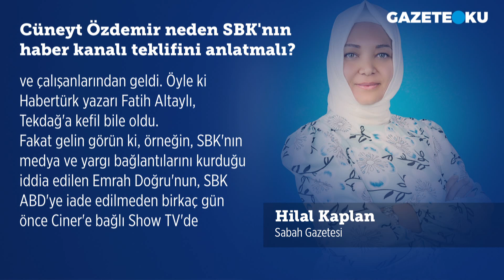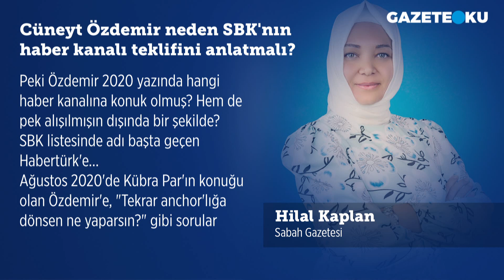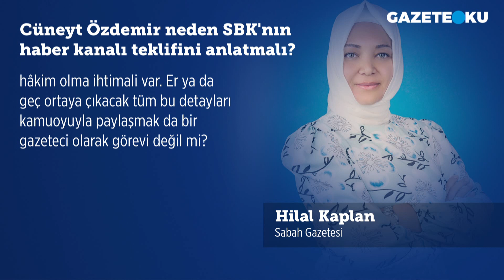CÜNEYT ÖZDEMİR NEDEN SBK'NIN HABER KANALI TEKLİFİNİ ANLATMALI?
Kara para aklama suçlamasıyla Avusturya'da tutuklanan ve ABD'ye iade edilen iş insanı Sezgin Baran Korkmaz'ın durumu çok katmanlı bir mesele. Bugünkü yazımda sadece işin medya ayağının önemli bir kısmına değinmek istiyorum. Zira anlaşılan lağım sandığımızdan da büyük.
Ortalıkta dolaşan ve kaynağı belirsiz olan bir liste var. SBK'nın "maaşa" bağladığı, hediyelere boğduğu, tatillere yolladığı iddia edilen isimler var 8 sayfadan oluşan o listede. Listenin medya kısmına bakıldığında, ağırlıklı olarak -öyle ya da böyle- Ciner Medya Grubu'na bağlı Habertürk'ün başı çektiğini görüyoruz. Ciner Medya Yönetim Kurulu Başkanı'ndan köşe yazarlarına bayağı kalabalık bir liste söz konusu.
İşin ilginç kısmı, listeyi doğrulayan gazeteciler oldu, çoğu da sessiz kalmayı tercih etti. Tek yalanlamaysa Habertürk'ün tepe ismi Kenan Tekdağ ve çalışanlarından geldi. Öyle ki Habertürk yazarı Fatih Altaylı, Tekdağ'a kefil bile oldu.